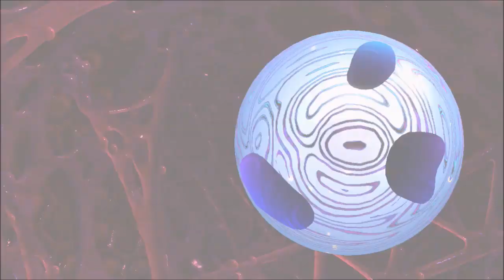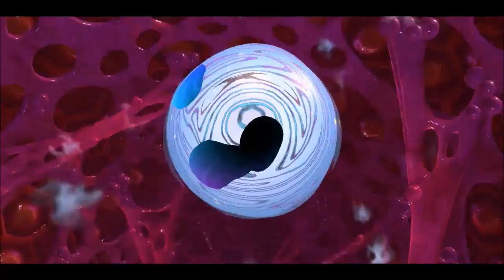星のカービィスターアライズ アルティメットチョイス #25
こんなにも難しいとは…調子乗ってごめんな。。。

Twitterもよろしく　@sevengame777